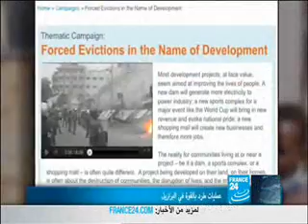عمليات طرد بالقوة فى البرازيل فيديو